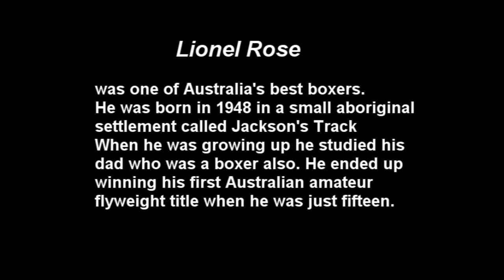Lionel Rose.Jacksons Track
Lionel Edward Rose  (21 June 1948--8 May 2011) was an Australian bantamweight boxer, the first indigenous Australian to win a world title.

Total fights  53, Wins 42, Wins by KO  12, Losses 11